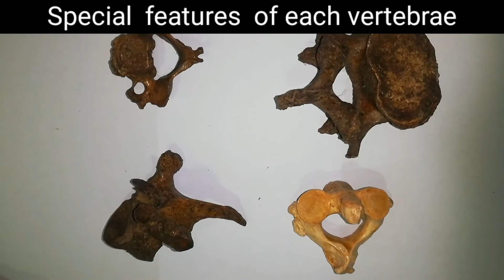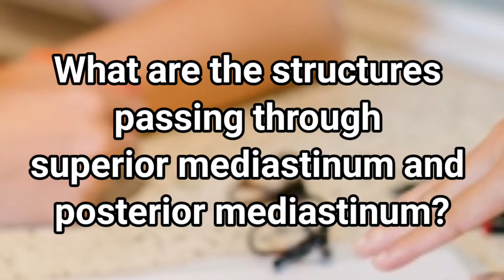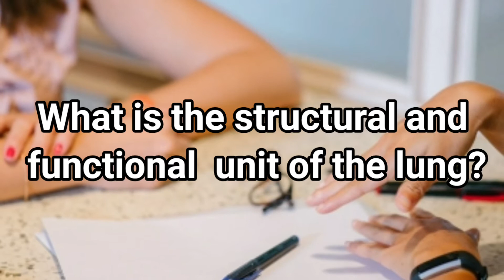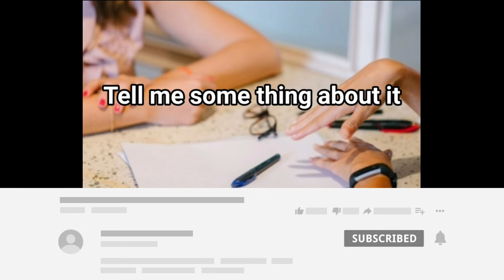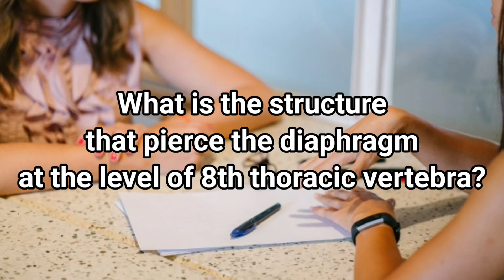anatomy viva questions | 3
This is a demonstration of an anatomy viva exam. The main area covered in this session is thorax.

Anatomy viva
anatomy viva tips
Anatomy Mbbs
anatomy viva question
anatomy important questions
anatomy viva exam
mbbs viva
how to face anatomy viva
anatomy viva voice
anatomy viva voice questions
Thorax
anatomy exam
anatomy viva examination
thorax viva
anatomy viva video
thoracic vertebrae
lung anatomy